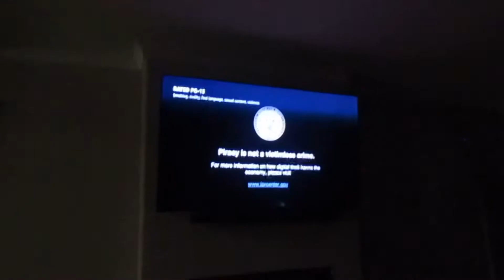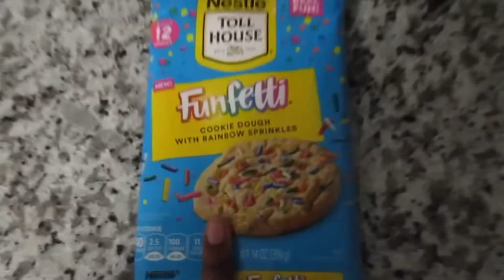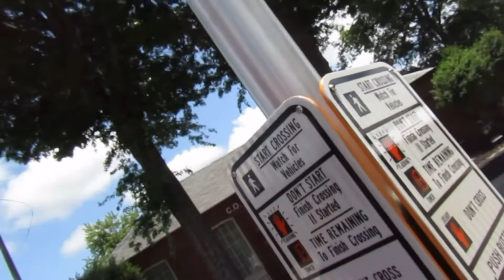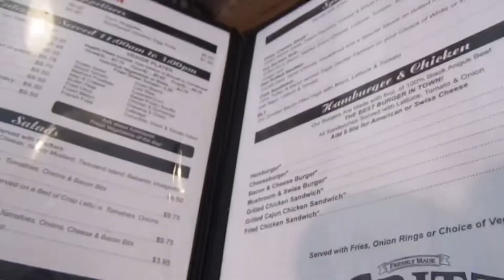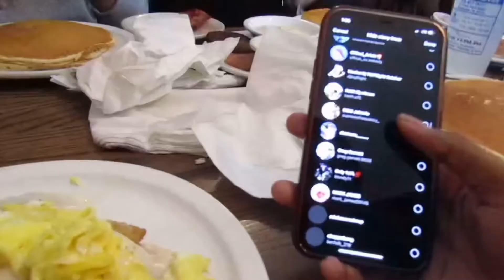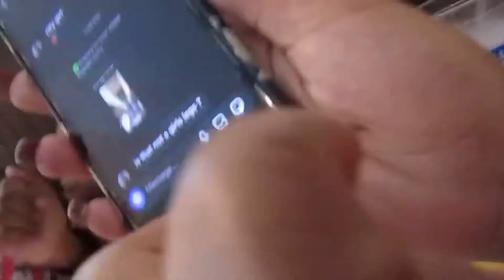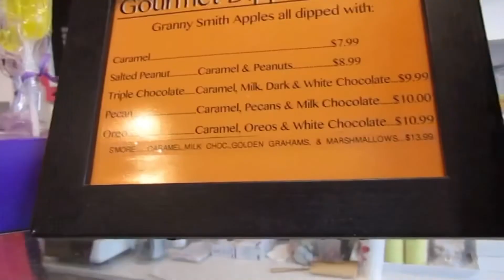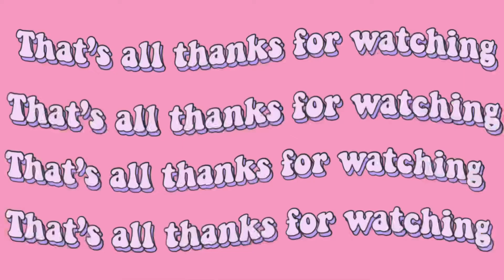Friend date & sleepover vlog | Aesthetic jazzy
Socials

FQA
Name:jazmin
Age: 15
Birthday: May 4
 Camera powershot 420 is canon or iPhone XR

I don’t know any rights to the music played in this video
Music from -
channel/UCrFpb4mFBSJ_OiAZALknKPQ